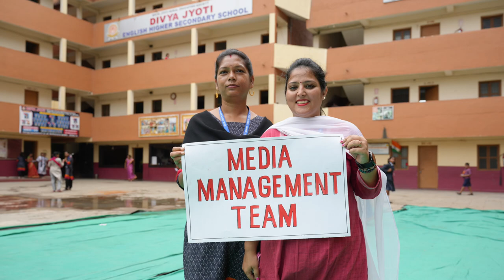Fire Drill Training Program at Divya Jyoti School | Fire Department Daman 2023🔥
Fire Drill Training Program at Divya Jyoti School - Fire Department Daman